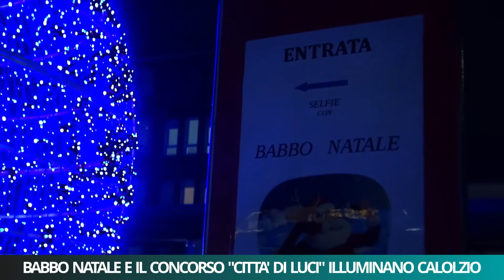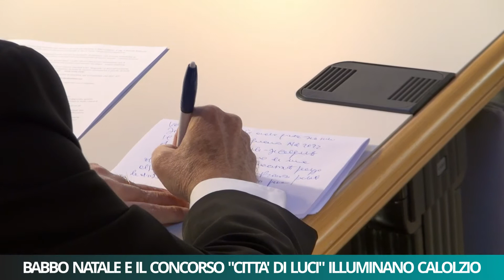Babbo Natale e il concorso Città di Luci illuminano Calolzio